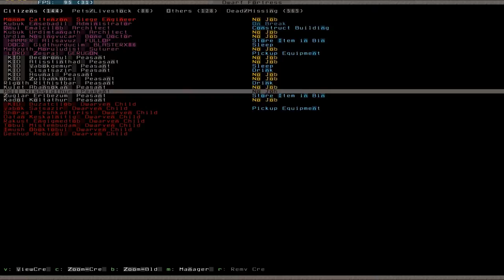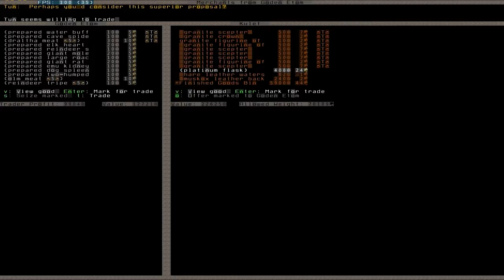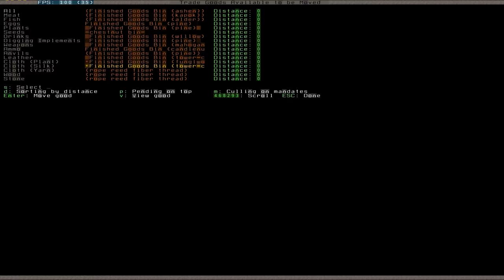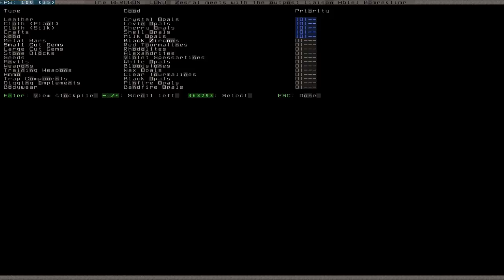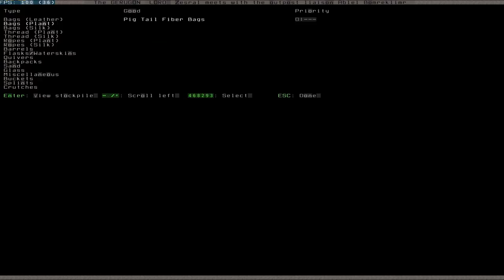Let's Play Tutorial Dwarf Fortress 149